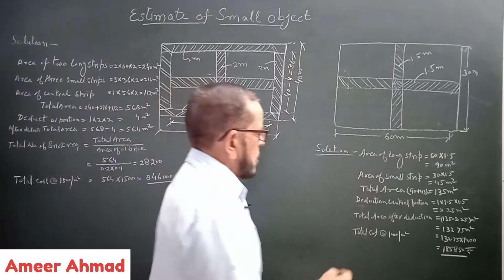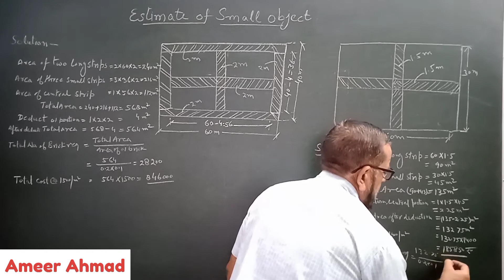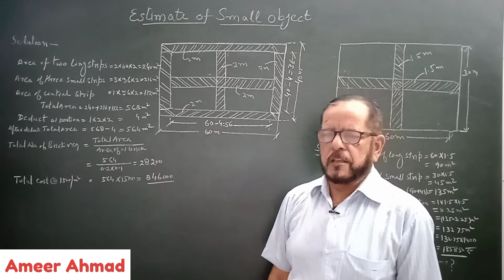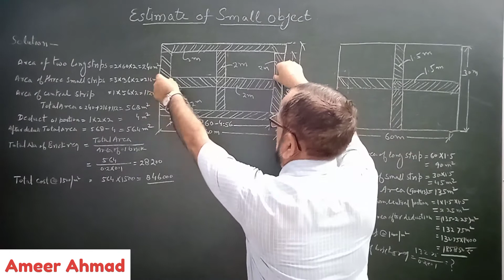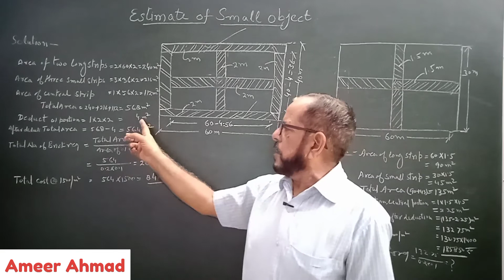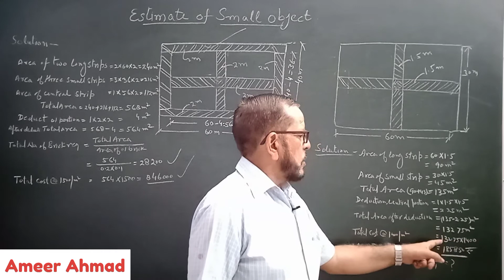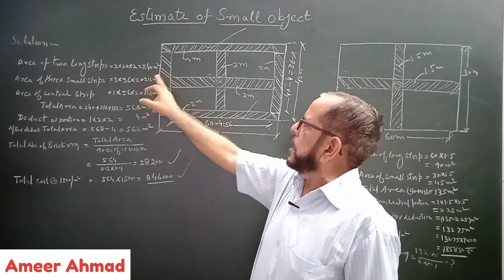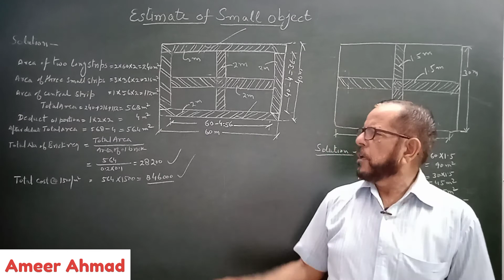Estimation Of Small Objects | Part - 1 I 2021 I Ameer Ahmad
Estimation Of Small Objects Part -1 I 2021 by Ameer Ahmad

1. Finding out the length of outer long strip out-to-out.
2. Finding out the length of short strip in-to-in.
3. Finding out the length of middle long strip.
4. Calculation of Brick Work ( Kharanja)

Civil Diploma Engineering Polytechnic lectures by Ameer Ahmad.

Thanks